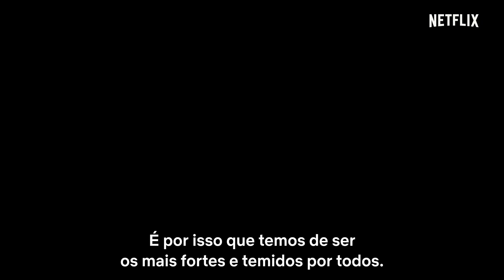Spriggan | Trailer oficial | Netflix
Os seis episódios da nova série da “Spriggan” ficam disponíveis no sábado, dia 18 de junho de 2022, só na Netflix!

Luta pelo futuro da Humanidade.

Outrora, a Terra foi o lar de uma grandiosa civilização, detentora de conhecimentos científicos muito para além do que a era moderna pode oferecer. As relíquias desta civilização ancestral permanecem escondidas por todo o mundo. À medida que as redes de comunicações de alta velocidade se estendem pelo planeta e os satélites que tudo veem revelam qualquer segredo, os exércitos das grandes nações digladiam-se enquanto procuram e pesquisam esses artefactos, cobiçados pelo seu incomensurável poder.
Um membro desta civilização antiga gravou uma mensagem numa placa: «Protejam o nosso legado de malfeitores.» Uma organização leva esta mensagem muito a sério e tenciona selar a herança deste povo para todo o sempre.
Os agentes secretos de elite desta organização são conhecidos como Spriggans.
A lendária banda desenhada que causou furor nos anos 90 foi agora recriada com animação em 2D e computação gráfica em 3D. Vem descobrir este mundo, 30 anos depois, com uma série de aventura repleta de cenas de ação intensas e fascínio por civilizações antigas.

Baseada na manga da autoria de Hiroshi Takashige, ilustrada por Ryoji Minagawa (publicada pela Shogakukan na revista “Weekly Shōnen Sunday”).

Sobre a Netflix:
A Netflix é o serviço de streaming líder mundial em entretenimento. Presente em mais de 190 países, conta com 222 milhões de adesões pagas de membros que usufruem de séries, documentários, filmes e jogos móveis de diferentes géneros e em diferentes idiomas. Os membros podem ver o que quiserem, quando quiserem e onde quiserem, em qualquer ecrã com ligação à internet. Podem ver, parar e continuar a ver, sem anúncios nem compromissos.

Vestígios na Terra de uma antiga civilização guardam perigosos poderes — cabe aos agentes Spriggan do grupo ARCAM evitar que vão parar às mãos erradas.